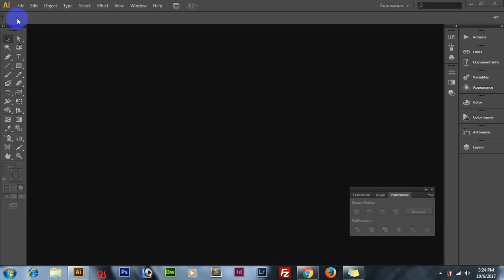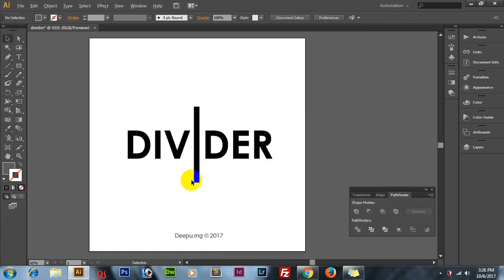Devider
illustrator tutorials